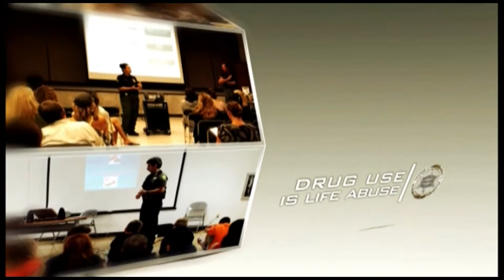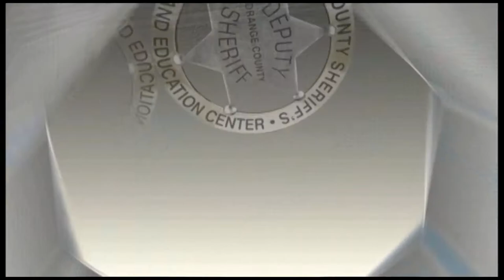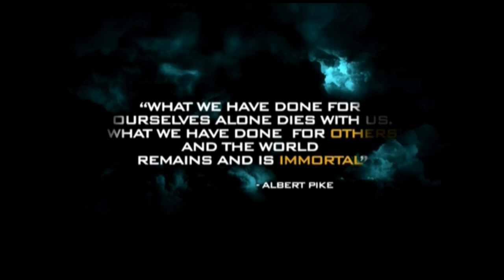SHERIFF MUSEUM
Orange County Sheriff's Museum & Education Center Overview